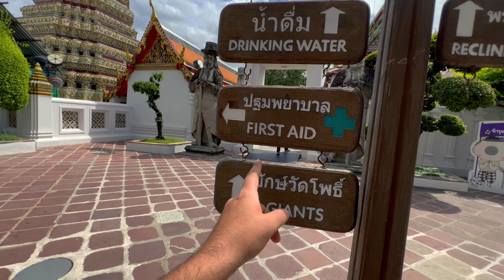Top Attraction in Thailand | Grand Palace Bangkok 🇹🇭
📷 Camera
Sony a6300
Sigma 16mm f/1.4
GoPro Hero
Insta360 GO 2
iPhone 13 Pro Max

🎤 Mic
Rode VideoMic
DJI Wireless Mic

💡 Light
Elgato Key Light
Elgato Key Light Mini
Ring Light
Small Budget Light
RGB Light for background

✈️ Drone
DJI Mavic Air 2
Drone Battery Bag Storage

🔭 Tripods & Mounts
GoPro Tripod
Joby Gorillapod
My Favorite Phone Tripod
Bike Mount
Car Mount